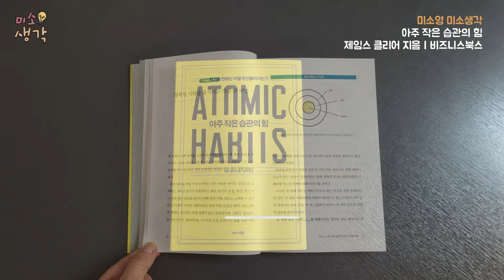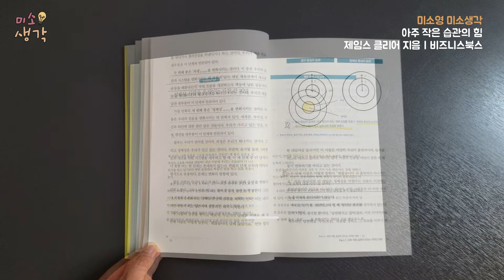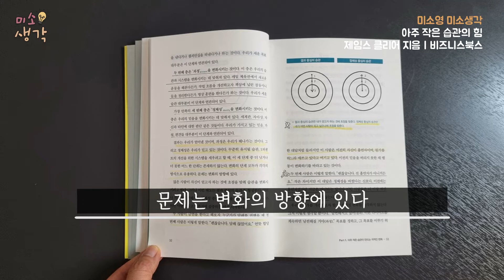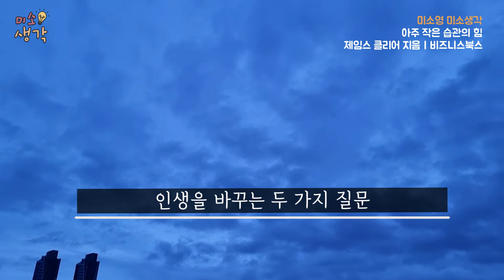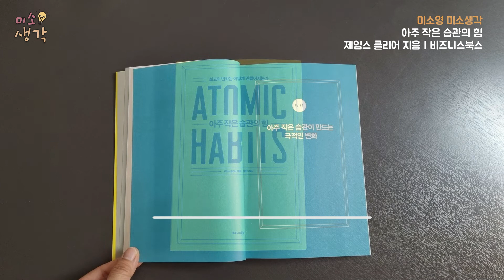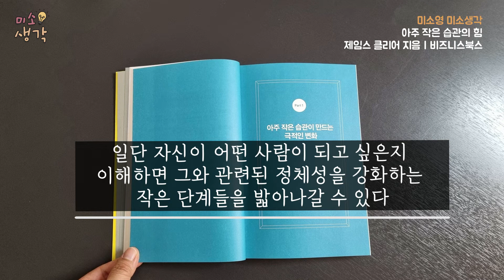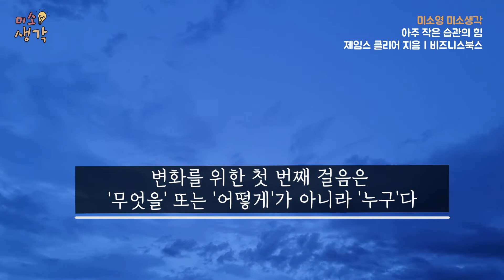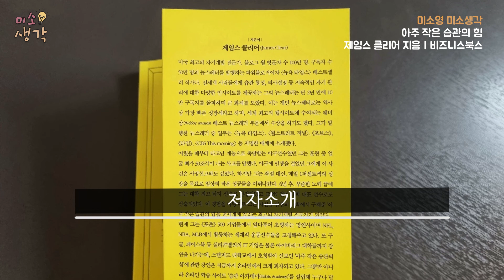습관의 비밀, 왜 좋은 습관을 세우기가 그토록 어려운 것일까? | 아주 작은 습관의 힘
- 정체성, 사람을 움직이는 가장 큰 비밀
- 습관을 바꾸기가 어려운 두 가지 이유
- 습관은 어떤 사람이 '되는'일이다

제목 : 아주 작은 습관의 힘
저자 : 제임스 클리어
출판사 : 비즈니스북스

00:00 미소생각
01:16 정체성, 사람을 움직이는 가장 큰 비밀
20:05 저자소개 & 미소생각